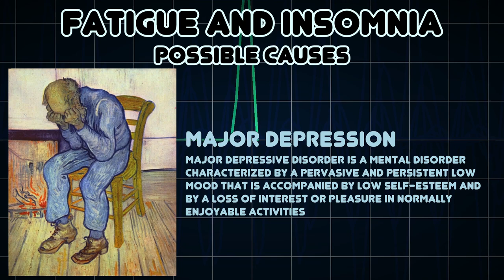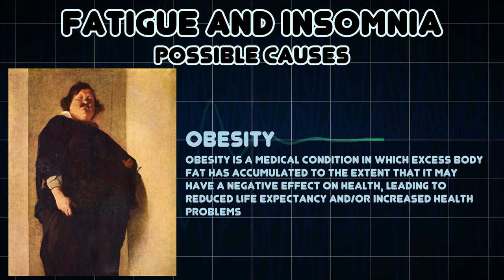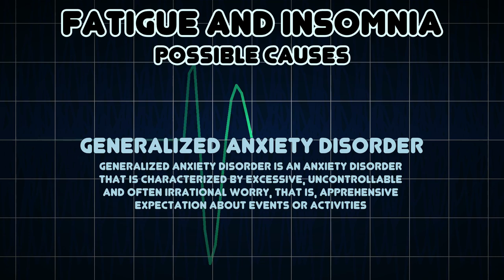Fatigue and Insomnia (Medical Symptom)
Possible causes of Fatigue and Insomnia (Medical Symptom)

Insomnia, or sleeplessness, is a sleep disorder in which there is an inability to fall asleep or to stay asleep as long as desired